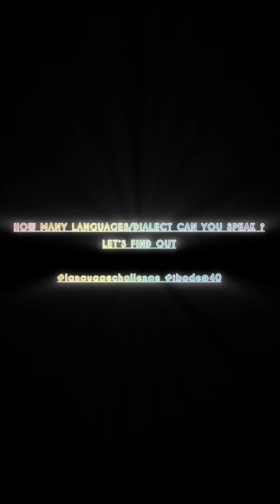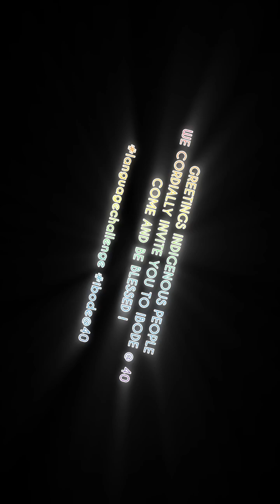IBODE@40 || MULTILINGUAL GREETINGS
"Join us for the LanguageChallenge as we kick off the IBODE @40 week celebrations!

Share your cultural heritage with us! Let's come together and celebrate our diversity!"

Oya, let's make some noise! Greet the church in your native language.